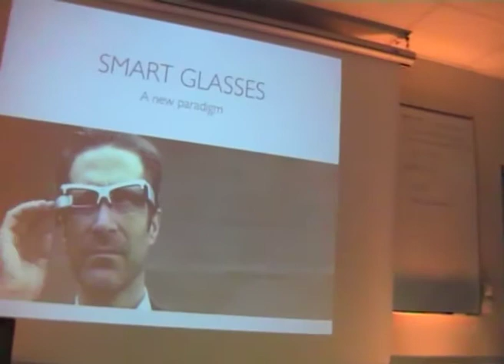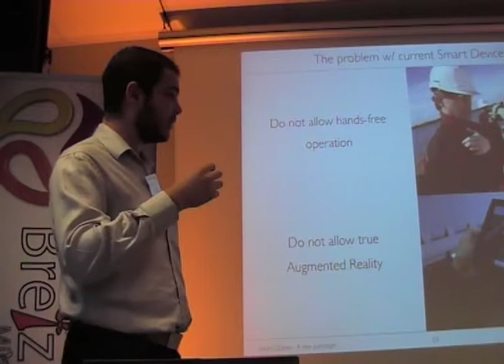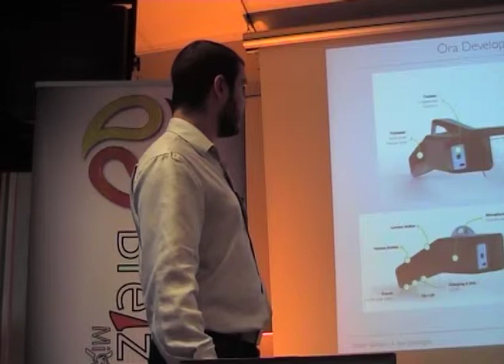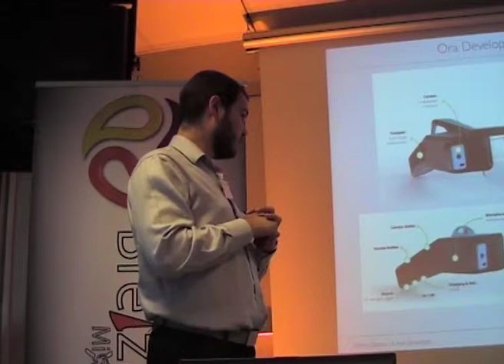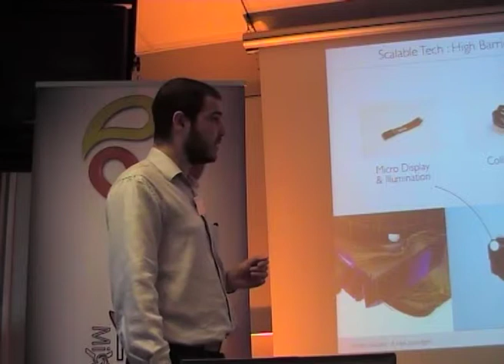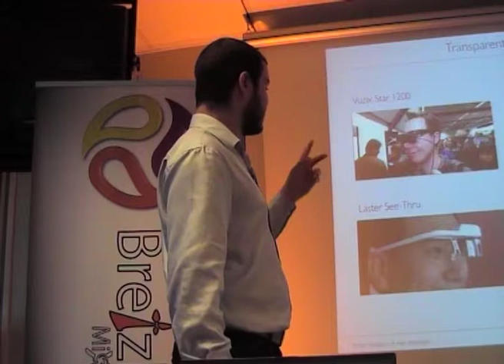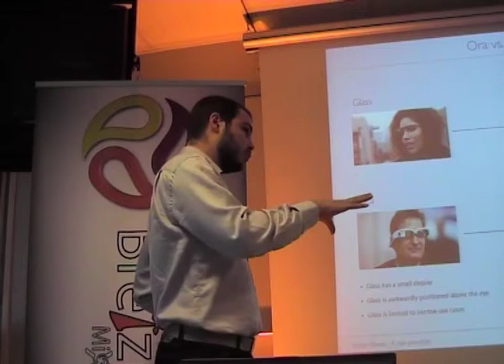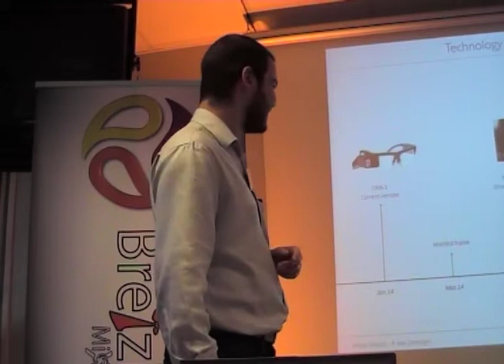smart glasses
The ORA-1 is a best in class hands free wireless see-through wearable display platform in the form of digital eyewear allowing hands-free mobile computing applications. It is based on Optinvent's patented Clear-Vu display engine. ORA-1 will enable many yet unimagined "always-on" hands free mobile applications including geo-localization (GPS), sports, messaging, situation awareness, and more. It can be connected via a standard wi-fi connection to a smartphone or tablet and will act as a hands-free wearable computer.

Optinvent's ORA-1 is the most viable product to achieve widespread industry and consumer acceptance for AR glasses based on its bright, see-through, large field of view display with true seethrough capability. Furthermore, the display has a patented "Flip-Vu" feature which can position the virtual image in full augmented reality mode (directly in the user's line of sight), and a dashboard mode (below the user's line of sight). Along with the patented display engine, the ORA-1 includes a WiFi and Bluetooth connectivity, front facing camera, 9 axis motion sensor, ambient light sensor, microphone, loudspeaker, and a high capacity rechargeable battery.

Optinvent's ORA-1 is a standalone Android based device.